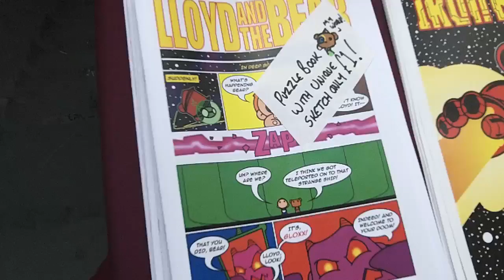Lloyd And The Bear at LFCC 2012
We talk to Gibson Grey, creator of Lloyd And The Bear, about his younger ages comic series.